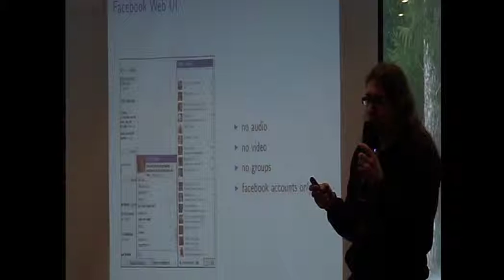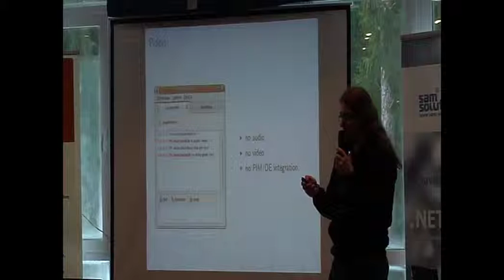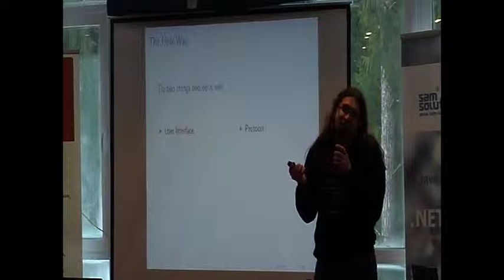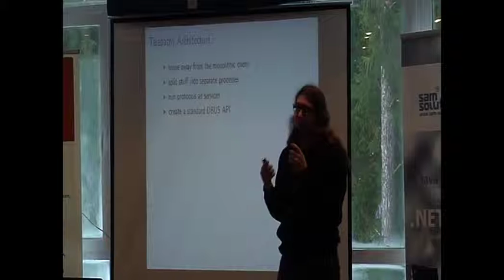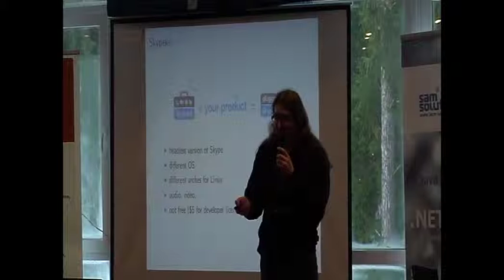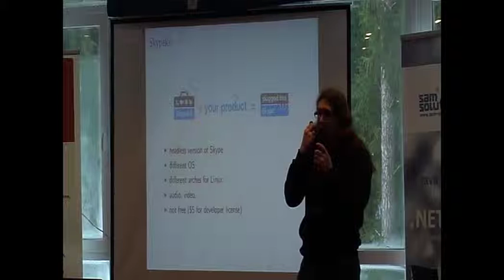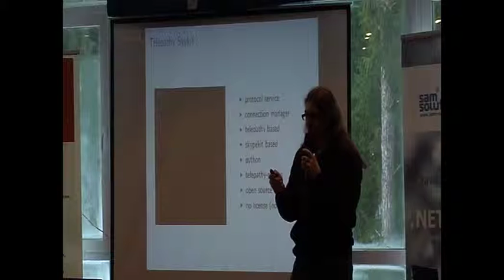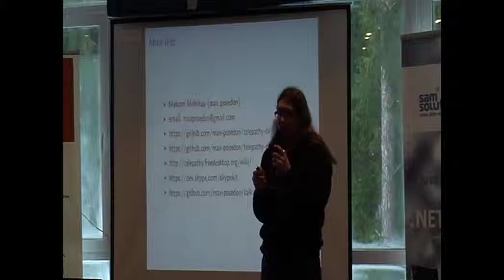LVEE Winter 2013 - Maksim Melnikau